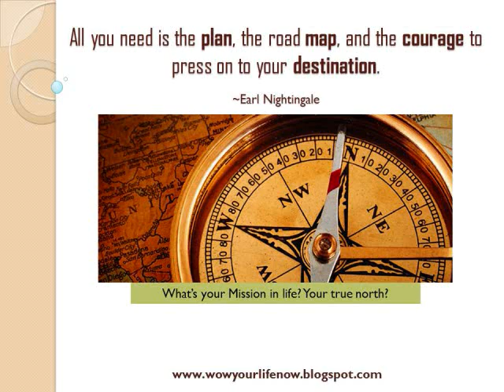FOCUS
From the WOW YOUR LIFE NOW Series: What you F.O.C.U.S. on expands! (Follow One Course Until Success)